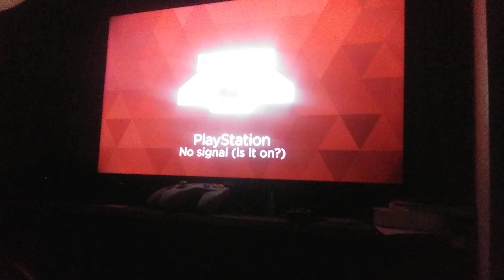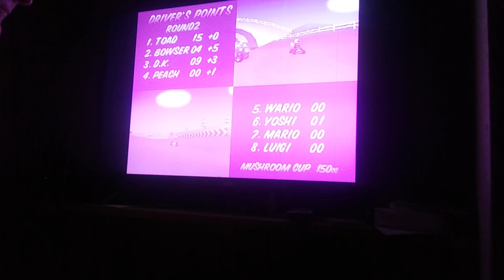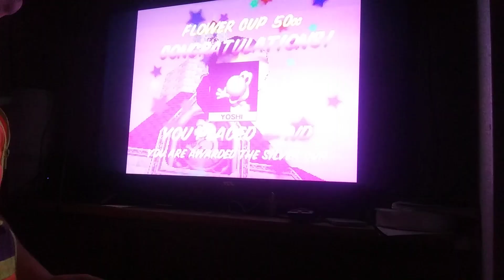Mario Kart 64